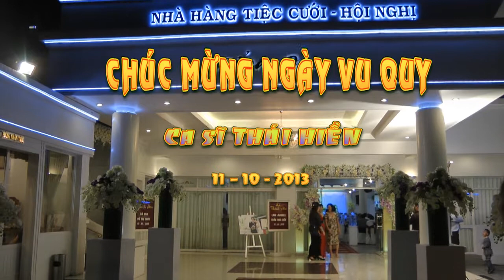CHÚC MỪNG VU QUY THÁI HIỀN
CLIP CA NHẠC